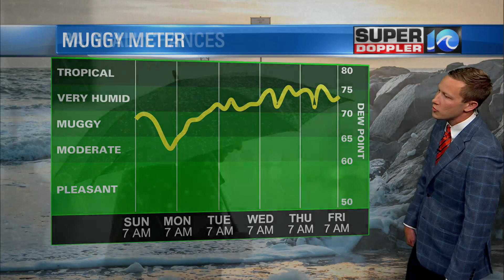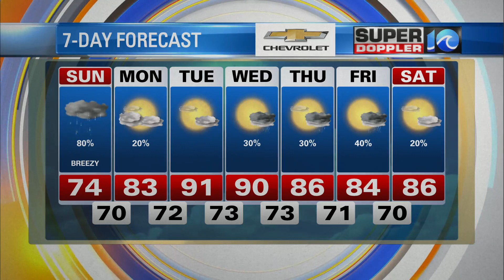WAVY Weather Morning Update | July 10, 2022